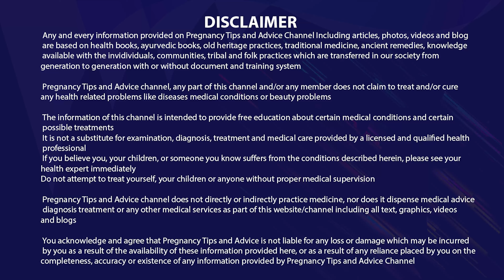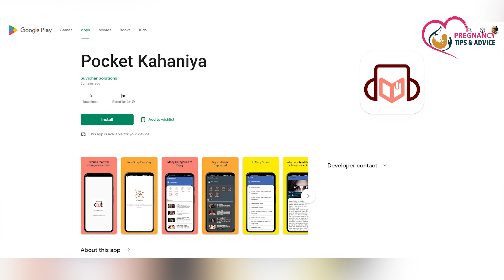8 Month Pregnancy me kya karna chahiye | Healthy baby ke liye kya kare | Healthy Pregnancy tips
8 Month Pregnancy me kya karna chahiye | Healthy baby ke liye kya kare | Healthy Pregnancy tips - Pregnancy ke dauraan ye jankari ki 8 month me kya karna chahiye kaafi helful hoti hai kyunki pregnancy ki akhiri timahi yani third trimester kaafi mahtvapoorn hota hai aur khash taur par pregnancy ka 8 va mahina isliye aaj ki is video me hum baat karenge ki healthy baby ke liye kya kare aur healthy pregnancy kaise rakhein to is video ko poora jarur dekhein